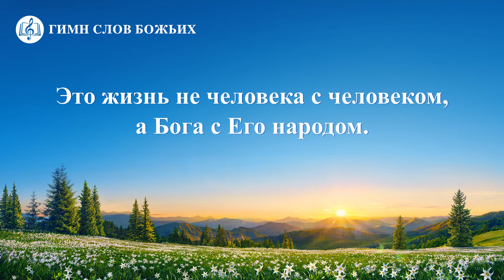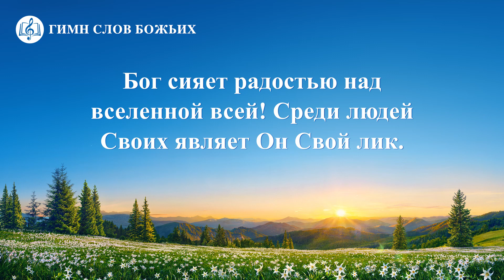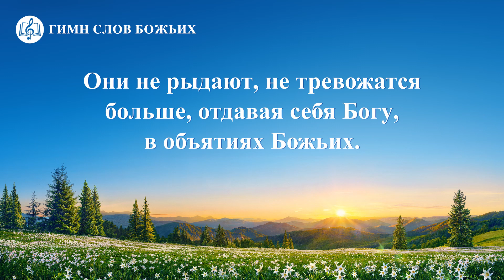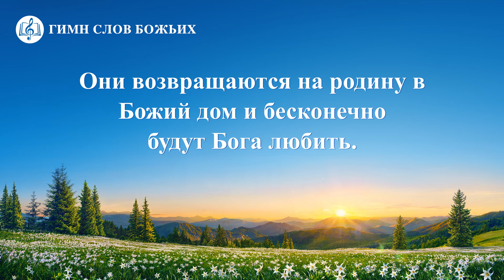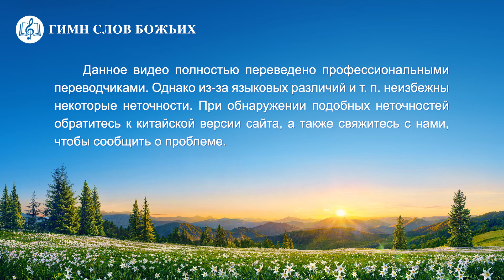Христианские Песни «Гимн Царства (III) Все народы, возрадуйтесь» (Текст песни)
Люди все снова видят свет в Божьем свете.
Люди все в Божьем слове cнова добро вкушают.
Бог идёт с Востока, Он грядёт с Востока.
И страны все славным светом Своим озаряет.
 Озарил яркий свет всё.
Во тьме ничего не осталось, нет.
 В Царстве Бог и народ Его
живут в безграничной радости.
Танцуют воды, ведь благословенны жизни людей;
 горы вместе с людьми
наслаждаются щедростью Божьей.
Всё человечество трудится, верно Богу служа.
Нет больше бунта, нет сопротивленья.
Земля и небеса зависят друг от друга,
Бог и человек близки и крепко связаны.
Жизнь так сладка! Наступил момент,
Бог начал Свою жизнь на небесах.
Не тревожит больше cатана,
Божьи люди обрели покой в Царстве Божием.
II
Избранные во Вселенной живут в славном свете Божьем.
 В Его Царстве они проживают
несравненно счастливую жизнь.
 Это жизнь не человека с человеком,
а Бога с Его народом.
Развращены все люди были, вкушали печаль и радость.
Теперь они в Божьем свете, как не возрадоваться им?
Как можно столь драгоценный момент упустить?
Танцуют люди и поют.
Возвысь свое сердце, предложи его Богу.
Бей в барабан, играй для Него.
Бог сияет радостью над вселенной всей!
Среди людей Своих являет Он Свой лик.
Бог превозносится над миром!
Бог громко восклицает!
Бог стал Царем. Он выше всех превознесён.
III
Все люди Божьи следуют за Ним, пока Он странствует по синему небу.
Толпа сотрясает голосами облака, и счастьем полны людские сердца.
Из вселенной пропали грязь и мгла, все нечистоты.
 Святой народ вселенной открывает лицо
под Божьим надзором.
 Они – не те, кто грязью покрыт,
а святые и чистые, словно нефрит,
возлюбленные Богом, Божья радость!
IV
Всё сущее возрождается, на небесах служат все святые.
Они не рыдают, не тревожатся больше,
отдавая себя Богу, в объятиях Божьих.
Они возвращаются на родину в Божий дом
и бесконечно будут Бога любить.
Больше нет боли, нет слёз, нет плоти.
Не существует больше земля, пребывают вовек небеса.
Бог является всем людям, и славят они Его.
Эта жизнь и эта красота не изменятся никогда.
Это жизнь в Царстве Божьем.